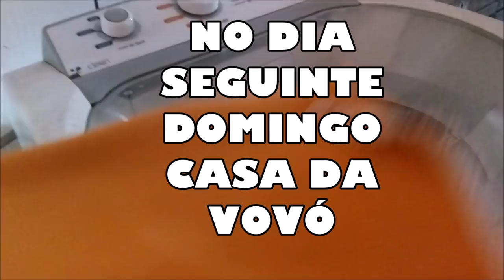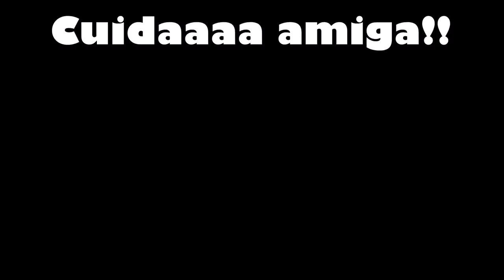VLOG -ROTINA DIÁRIA | LAVEI MUITA ROUPA Luigibem 3 meses